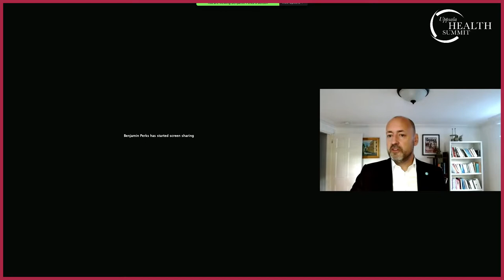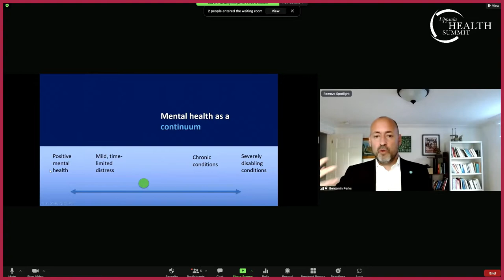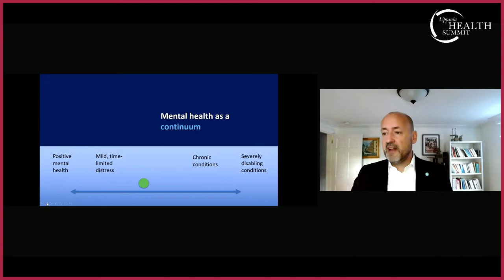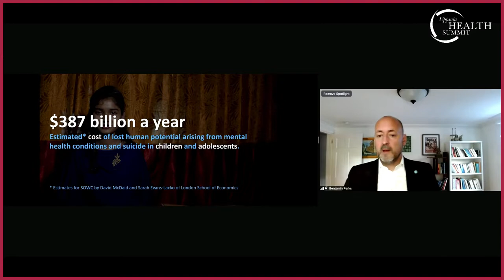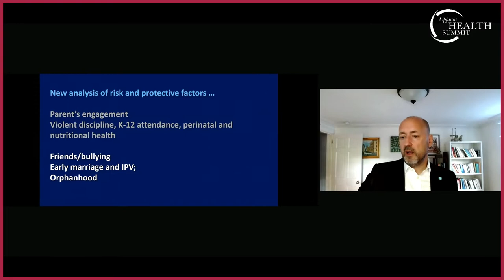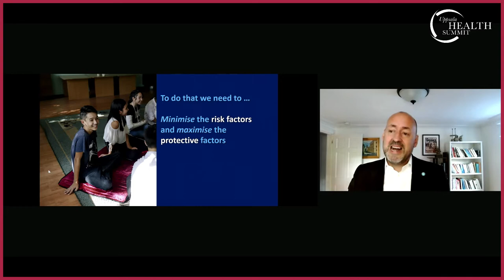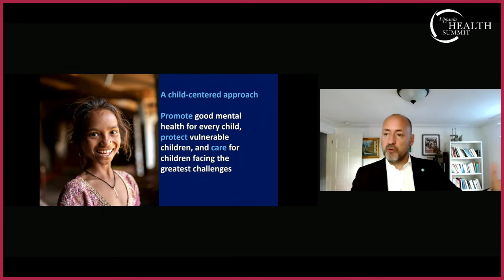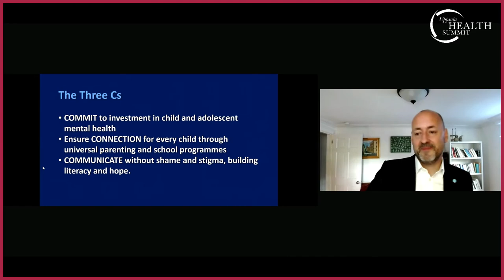Dr Benjamin Perks, Head of Campaigns and Advocacy at UNICEF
Dr Benjamin Perks, Head of Campaigns and Advocacy at UNICEF addresses the Uppsala Health Summit "Paths to Lifelong Mental Well-being."